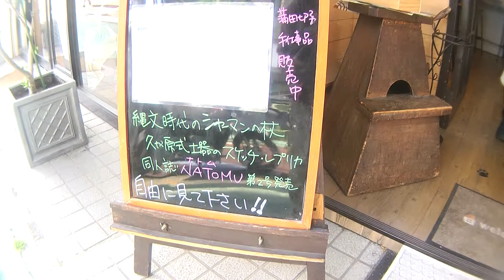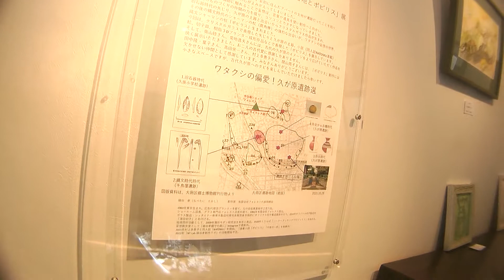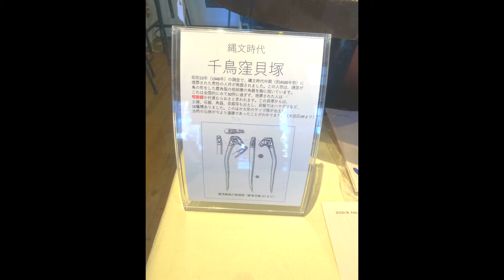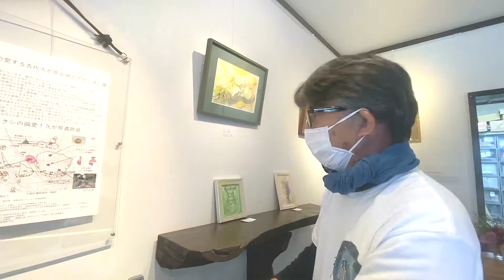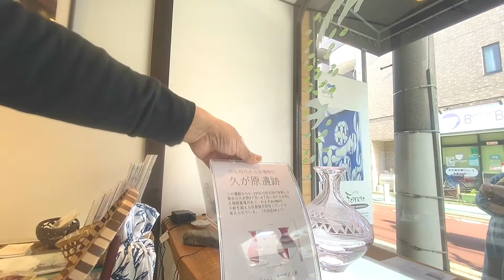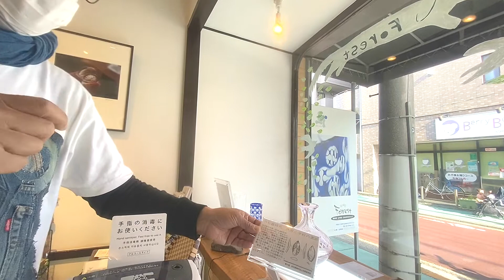てくてくTV 『ワタクシの愛する古代久が原の遺跡とポピリス展』久が原・手仕事ショップ フォレストに行く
東急池上線.久が原駅　ライラック通り久が原を３分ほど
手仕事ショップ・フォレスト　蒲田切子
大田区久が原3-34-13
　で開催の
『ワタクシの愛する古代久が原の遺跡とポピリス展』の様子を
収録

縄文、弥生の土器などに興味ありの
　鍋谷孝氏の創作展です